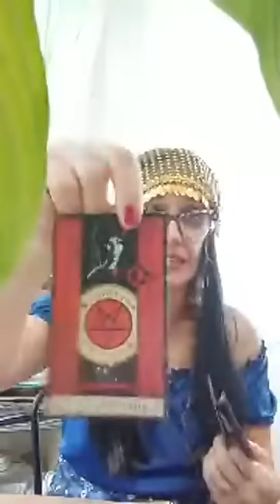Retour tirage - Tirage D Halloween 2021- lien dans la description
Le comptoir de Vynnie

Medium- Voyante déclare depuis 2011.

(vue et entendue dans les médias, radio, journaux, télévision, médaillée sur divers foire et salon de la voyance)

Vynnie a su durant de très nombreuses années démontré que la voyance n'est pas un jeu, et qu'il faut savoir écouter pour comprendre le sens des messages qu'elle reçoit.

Chaque personne est différente, c'est pourquoi les consultations de Vynnie ne sont des automatismes et chaque consultation est différentes.

Elle peut tout autant prendre des Oracles, comme des tarots, comme rien du tout hormis son cahier et son stylo.

Vynnie n'aborde pas le domaine de la santé et encore moins celui de la mort, elle n'est pas médecin ni même psychologue, elle est juste une voyante avec des capacités médiumnique.

Vynnie ne rendre pas directement avec vos défunts, c'est eux, si ils ont quelques choses a vous dire qui le lui feront comprendre.
Pour les prises de rendez vous, celle ci se passe uniquement par téléphone ( pas de texto) au 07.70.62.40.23

Le montant de la consultation est de 40 euros les 30 minutes, payable uniquement par Carte Bleue.
Pour connaitre sa manière de travail, ou pour vous permettre de découvrir les retours prédictions cliquez sur le lien suivants